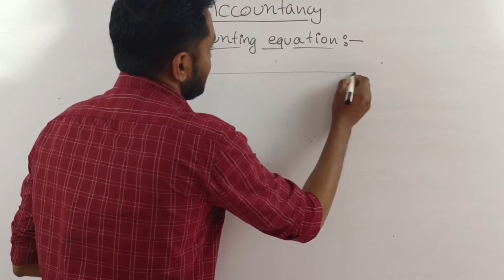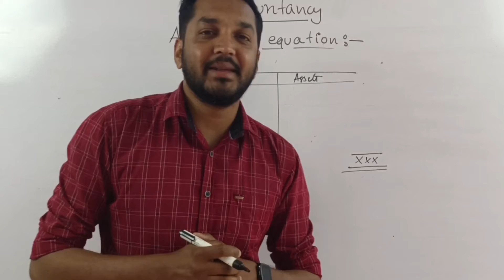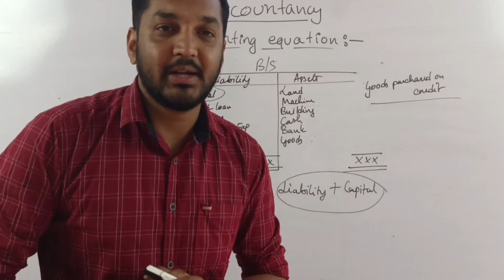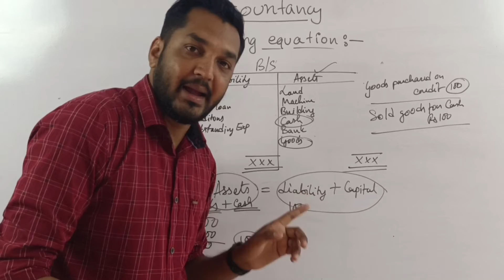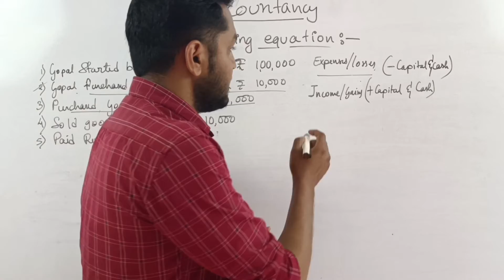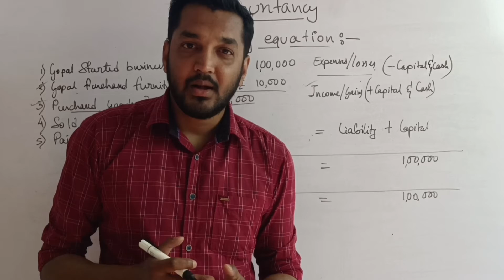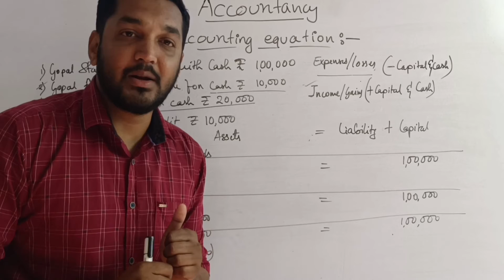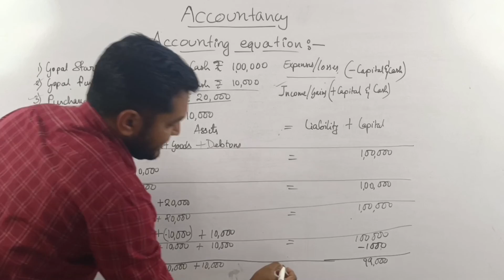Accountancy | Class 11 | Accounting equation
Accountancy, Class 11, Accounting equation, Part 1